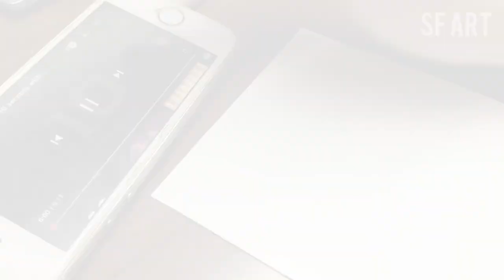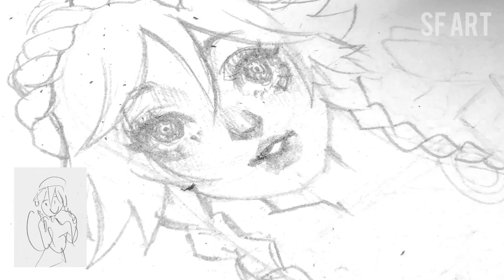Sketching VENTI from Genshin Impact with Vietnam's TET outfit in 10s ??? | Fanart | SF Art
I hope everyone will love and support me.

Moreover, leave a COMMENT so I can further improve my product and videos, please.

Happy 300gsm Cold Pressed
Style: Semi Cartoon
Holic Snow mop brush
Mijelo Gold
Holbein Watercolor

Âm Nhạc: 春柳
Nhạc Sĩ: EnjoyMusic

Âm Nhạc: 月华
Nhạc Sĩ: EnjoyMusic